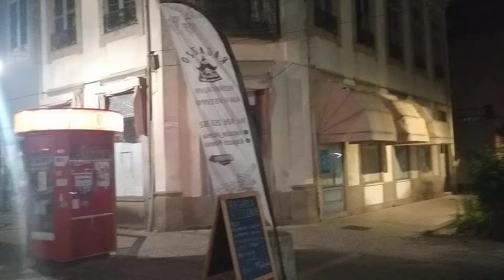Espinho, Aveiro, Portugal. Área metropolitana do Porto. Rua 19 com a 14.